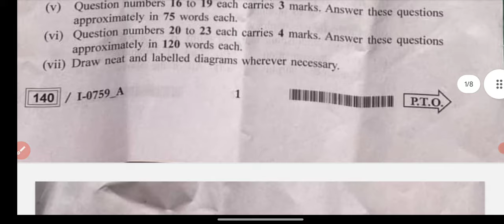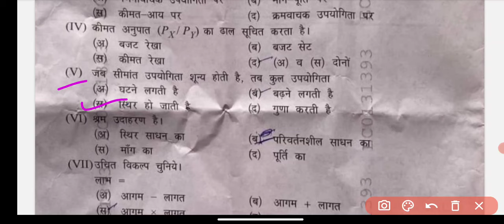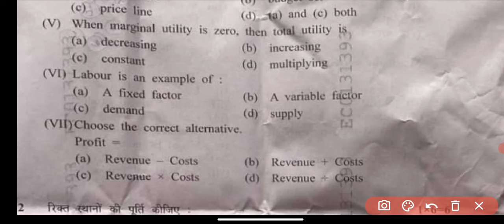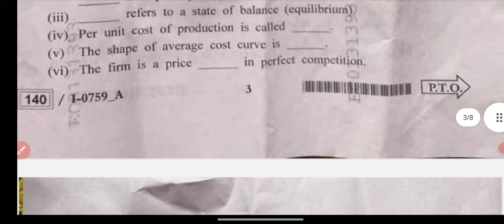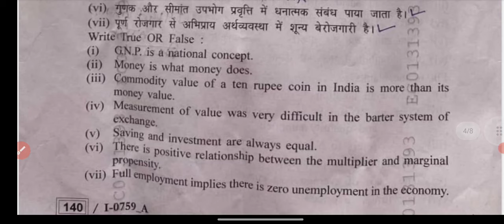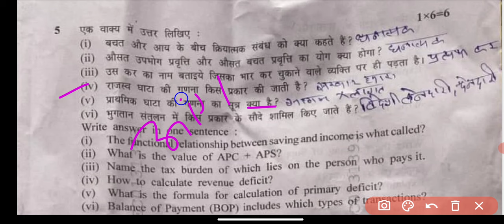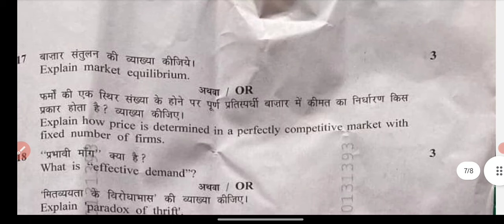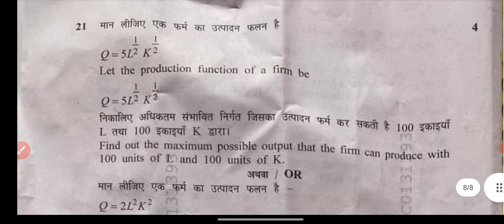MP Board Class 12th Economics Main Paper Answer Key 12 February 2024 | अर्थशास्त्र पेपर Solutions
MP Board Class 12th Economics Main Paper Answer Key 12 February 2024 | अर्थशास्त्र पेपर Solutions /Class 12 Economics Model Paper 2024
12th Economics important questions 2024 Economics ka Paper 2024 class 12 Economics paper 2024 class 12 Economics important questions Economics 12th class important questions 2024